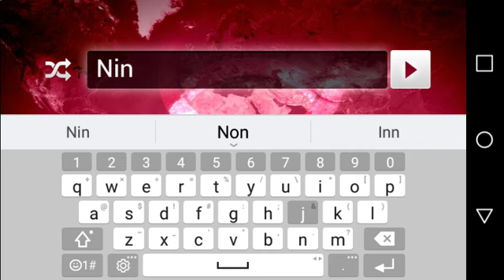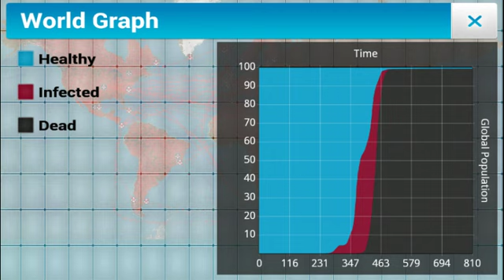NINJAGO FEVER! | Plague Inc. #2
Ninjago will take over the world once it sees how good of a show it is.

I play the real game this time on the easiest level to see if I can kill humans with Ninjago.